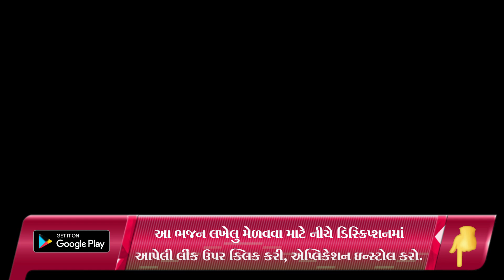રામ નામ બોલો તો બેડો પાર છે | New Gujarati Kirtan 2022 | shiv shakti official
bhajan mandal,
gopi mandal mumbai,
bhajan,
new kirtan,
new satsang,
maa khodiyar mahila mandal,
fogani mahila mandal,
manjarimahilamandal,
shahpur mahila mandal,
krishna bhajan,
krishna kirtan,
krishna bhajan,
brahmani mata mahila mandal,
shiv shakti officia,
રામ નામ બોલો તો બેડો પાર છે ,

satsang mandal,
satsang mandal bhajan,
satsang mandali,

જય માતાજી